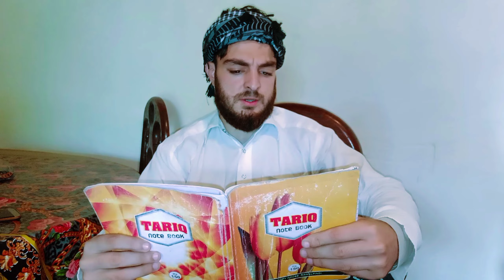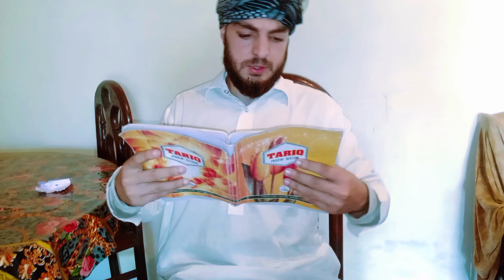THE FOUl Play 😂|CTB||ComedyTheifBoys|| Umer Uzair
Dunt skip my video

   full video dkho bhot mzy ki ha 😂😂😂